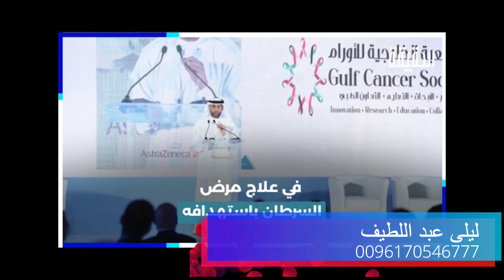ليلى عبد اللطيف - أذهلت حين تحققت، الحلقة الثالثة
لمواعيد اتصالات القراءة الخاصة والتوقعات الشخصية مع ليلى عبد اللطيف، واتساب - بوتيم - تيليغرام الرقم